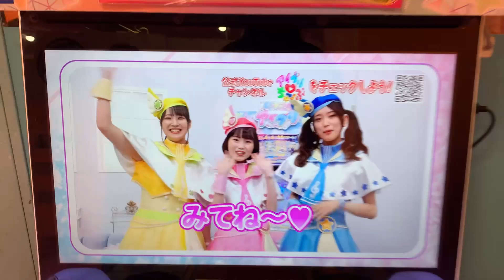La Mexicanita Japonesa - jugando Ai Puri